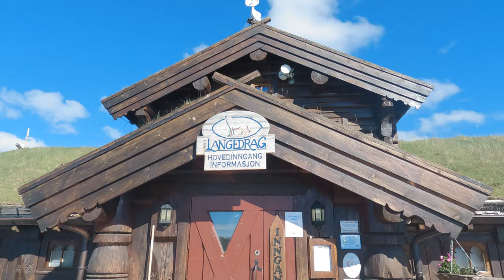Langedrag Naturpark. Experiences that leaves a trace in your heart.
Langedrag Naturpark is situated 1000 m.a.s.l and lies like a castle from the old norwegian folktales in the mountains. With a spectacular view it is almost magical. Edvin K. Thorson with his family wanted to fullfil their dream of building a farm where people could experice warm and close encounters with animals and nature. The building started in 1978 and the dream came true, the philosophy "The best teacher is nature".

On the farm yard the visitors can get close to many farmanimals, who loves cuddles and attention. You may also walk around the park and study wild animals such as wolves, lynx, artic fox, wild boar, moose, yak and reindeer.

Langedrag is a naturepark with around 300 different animals from 20 different species. As a mountainfarm, it has its own dairy where milk and cheese are produced, as well as school camp where children from all over Norway come to spend a week, learning about animals and nature, as well as traditional Norwegian farmlife. Langedrag is also open for overnight stay, visitors. baptism, weddings and other milestones as well as parties. During the summer we arrange riding camp, family camp, seterday and lots of other activities.